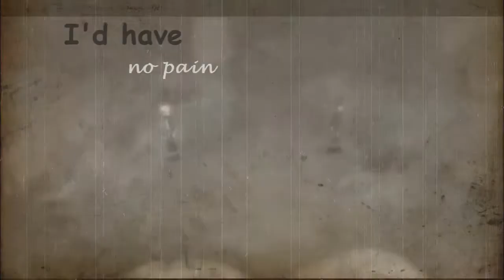Old Team 7 [ K N I F E ] Beta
Hmmmm... I think that old team 7 desirve amv... and I think Obito deserve the most... Maybe next time I'll make Obito tribute.
Program:
- Sony Vegas Pro 9.0
Anime:
- Naruto Shippuuden
Song:
- Knife by The Trax